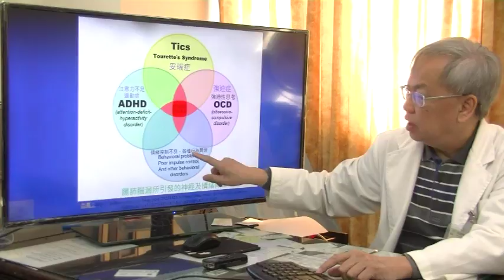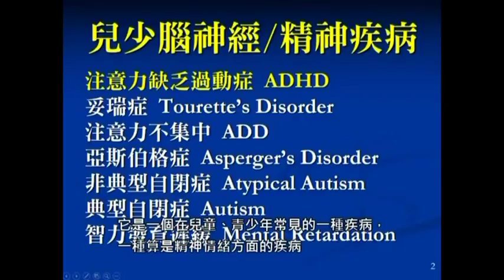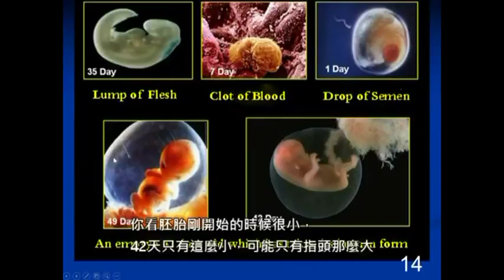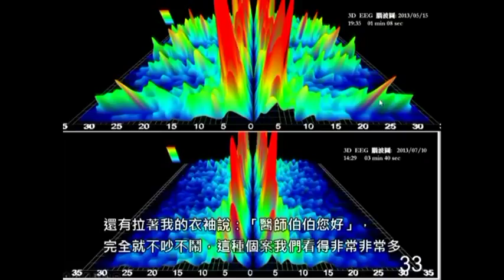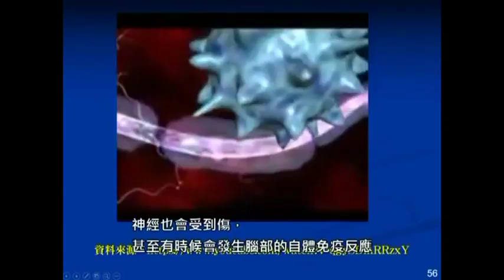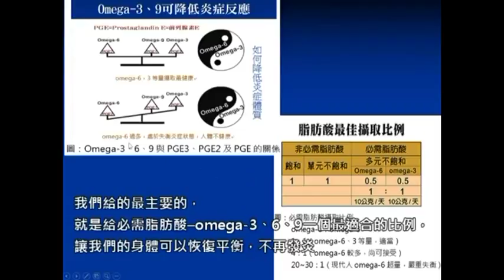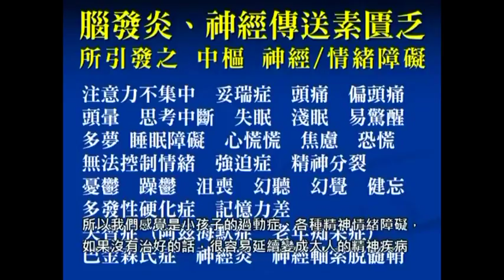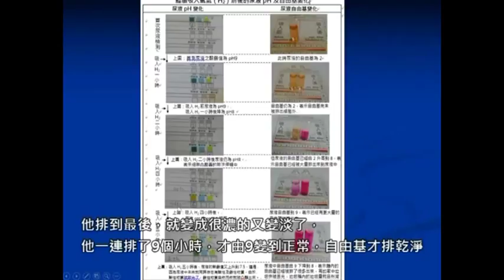注意力不集中過動症非藥物自然療法 短+長